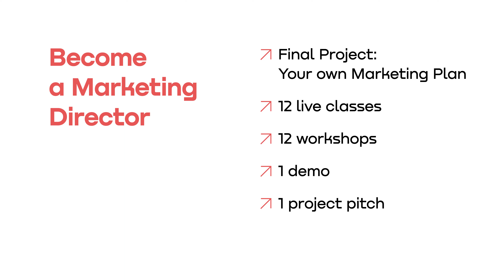Chief Brand Marketing Evangelist at Google teaches Marketing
Pitch your ideas, plan the budget, and manage your team like a true pro

Find out what it takes to be an effective Marketing Director in this 6-week course that combines live instruction, hands-on practical assignments, and real-time feedback.

Oh, and your instructor will be Google’s Chief Brand Marketing Evangelist.

✅12 LIVE online courses
✅ Leadership training
✅ Complete marketing plan
✅ Advanced targeting and ad strategies
​​✅ Budgeting
✅ Creative briefs
✅ 360º brand audit
✅ Brand distinction and competitive positioning